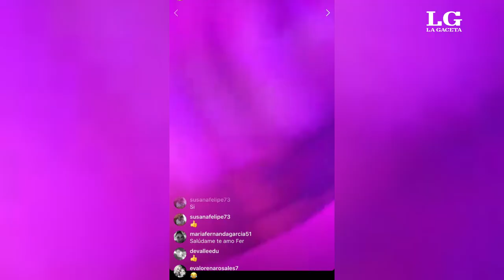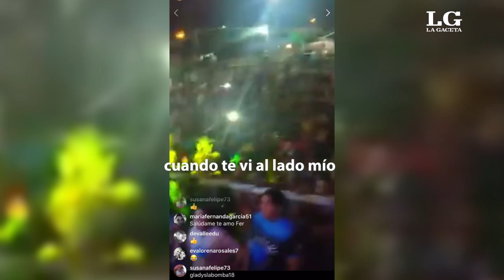Así se filmó el incidente con Jorgelina Zalazar desde el celular de Gladys, la Bomba Tucumana